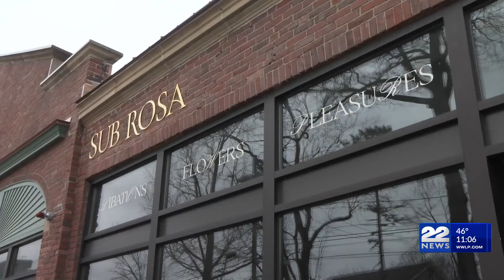Botanical Lounge and Flower shop, Sub Rosa opens in Northampton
An all-new Botanical Lounge and Flower Shop opened in the heart of Northampton on Friday evening giving people a new place to relax and connect with nature.